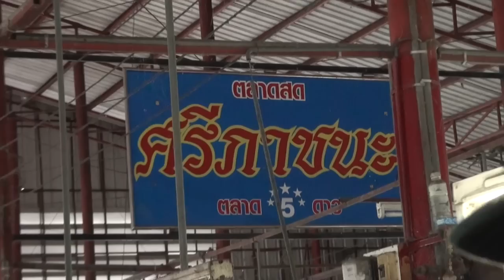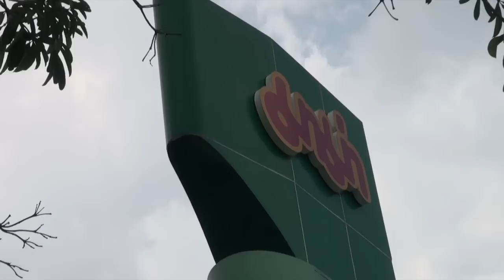คนขับรถมาม่ารับทอง 1 ล้าน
คนขับรถ โรงงาน มาม่า สุดเฮง ส่งรหัสใต้อิชิตันมาลุ้นวันละ 3 ฝา กลายเป็นผู้โชคดีได้ ทอง 1 ล้าน คนที่ 8 จากอิชิตัน พลิกรวยเปรี้ยง เพียงข้ามคืน ลุ้นรวยเปรี้ยงกันง่ายๆ แบบนี้ ฟรี!! ไม่มีค่าใช้จ่าย !!! กด *488* เลข10ตัวใต้ฝาอิชิตัน # โทรออก  ( ฟรีค่าส่งทุกเครือข่าย True, Ais,Dtac ไม่ต้องจ่าย 3 บาท ) ส่งง่ายเหมือนเติมเงินในมือถือ  ลุ้น รวยเปรี้ยงกับอิชิตัน 60 วัน 60 ล้าน!! + ไอโฟน 5 อีก 100 เครื่อง

คำแนะนำ อ่านให้เข้าใจ เป๊ะๆ จะได้ไม่เสียสิทธิ์ลุ้นรวยเปรี้ยง

1.หากส่งรหัสผิด หรือ ส่งซ้ำ เกิน 3 ครั้ง เบอร์มือถือจะถูกระงับสิทธิ์การร่วมสนุกทันที

2.ใน 1 วัน ส่งรหัสที่ถูกต้องได้ไม่เกิน 10 รหัส ต่อ 1 เบอร์โทร หากส่งเกิน เบอร์มือถือจะถูกระงับสิทธิ์การร่วมสนุกทันที

3.ส่งรหัส 1 ครั้ง ได้ลุ้น 2 ครั้ง คือ รอบที่ส่ง และ รอบสุดท้าย เก็บฝาหรือกล่องไว้ เป็นหลักฐานในการรับรางวัล ห้ามทิ้ง

4.ไม่มีฝาหรือกล่อง ไม่มีสิทธิ์รับรางวัล เก็บฝาหรือกล่องไว้ พร้อม ซิมการด์เบอร์ที่ใช้ส่ง

อิชิตันแจกเต็มๆ ฟรี ค่าภาษีหัก ณ ที่จ่าย 5% ฟรีค่าเดินทางมารับรางวัล

ติดตามรายละเอียดเพิ่มเติมที่